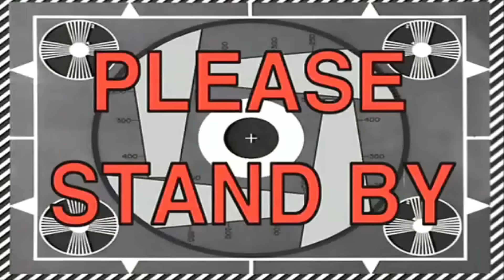АМОГУС ВЕРНУЛСЯ! СОБРАЛ ВСЕ МОНЕТЫ В Electrodynamix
Geometry Dash — компьютерная игра в жанре 2D-платформера, выпущенная изначально для мобильных устройств на iOS/Android, позже и для настольных компьютеров. Создатель игры — шведский разработчик Роберт Топала, выступающий под псевдонимом RobTop.

Crazy Богдаш Games это семейный игровой канал! Здесь Вы увидите свои любимые игры! Веселье, смех и самые последние новинки из мира компьютерных игр.